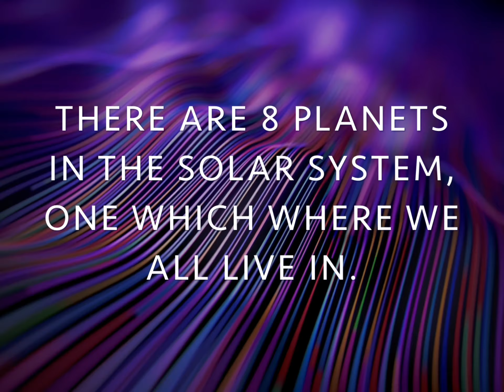Thank you for 100 subscribers!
I’m not doing a giveaway due to the COVID situation, I’m stuck at home :/